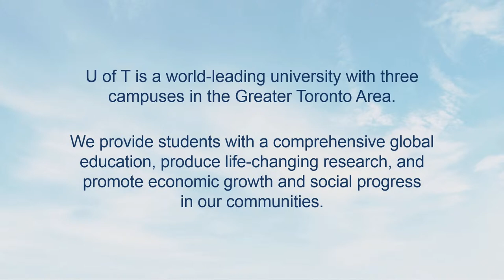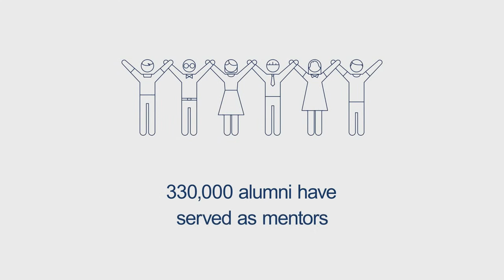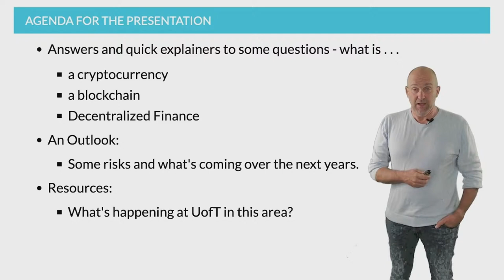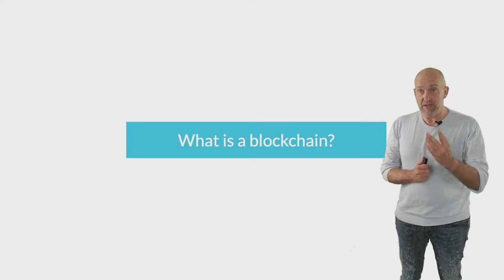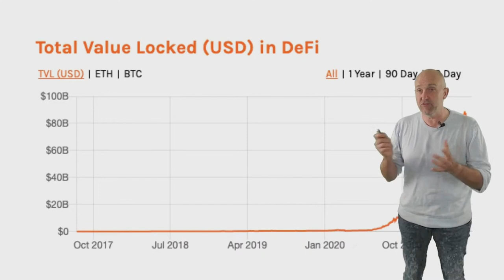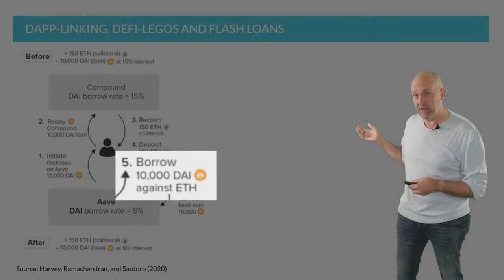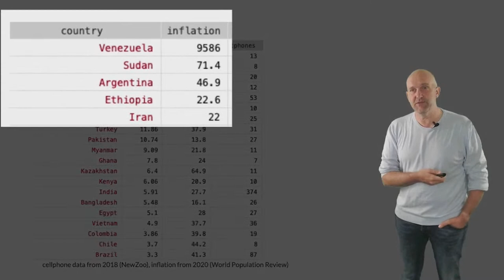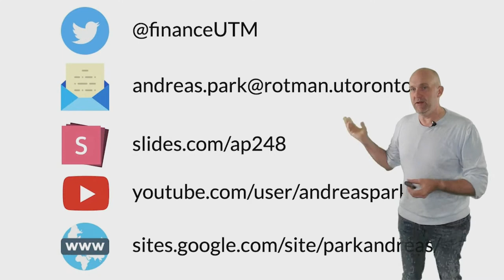U of T Where You Are: An Introduction to Blockchain, Cryptocurrency and Decentralized Finance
Video begins at 9:40, please skip ahead!

On June 10th at 12PM EDT, UTM Professor Andreas Park will provide a brief introduction to blockchain technology and cryptocurrencies, providing an overview of some of the tools and apps that are available in the new world of decentralized finance.

After the presentation, UTM Alumnus Imre Gams (HBA 2021 UTM) will join Professor Andreas for a moderated Q&A.